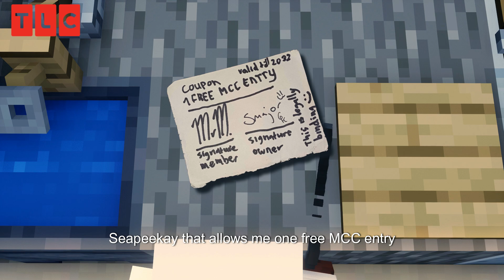MCC Rising 3 Application - Chunky Chickens